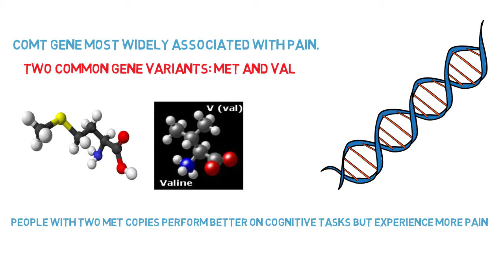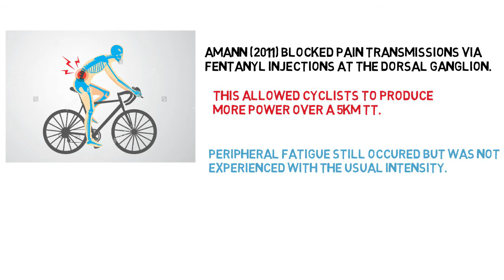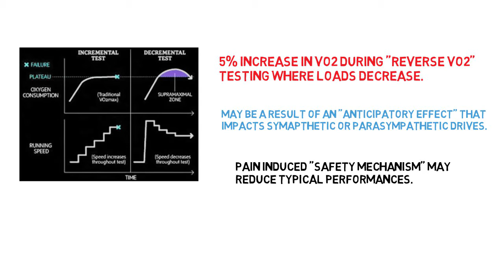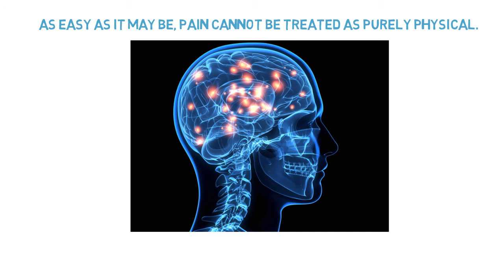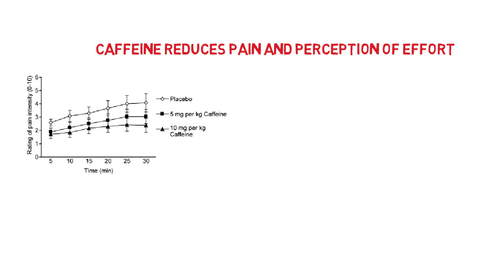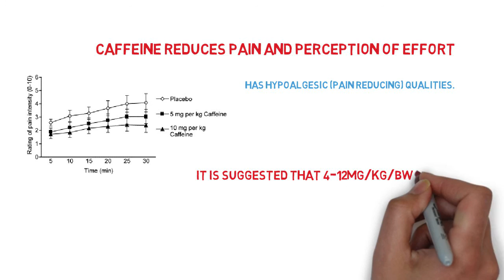Pain and Exercise. The science of WHY.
What is pain? Do athletes experience it differently?